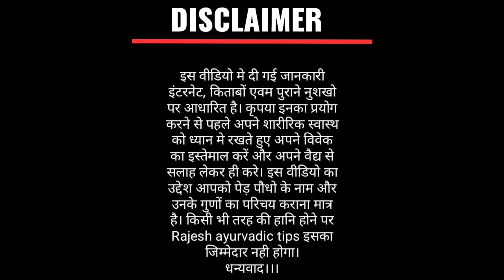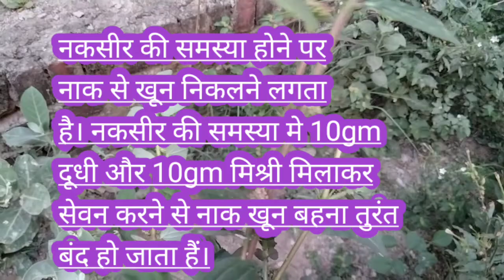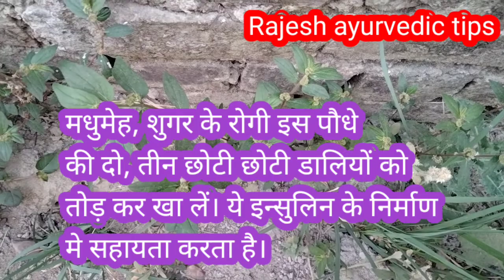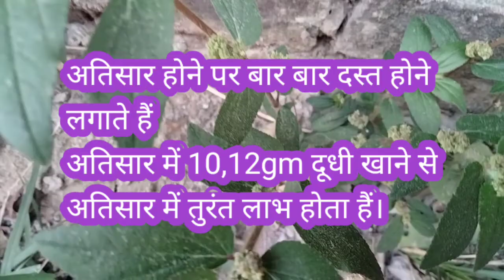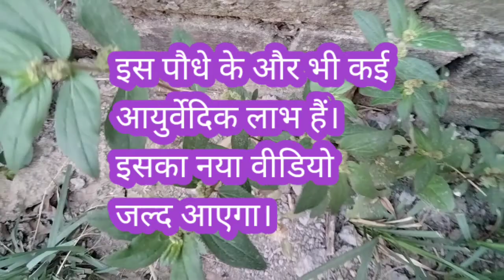नागर्जुनी। दूधी घास के दिव्य चमत्कारी प्रयोग।@RajeshAyurvedicTips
नागर्जुनी। दूधी घास के दिव्य चमत्कारी प्रयोग।‎@RAJESH AYURVEDIC TIPS

dudhi ek ghass की तरह उगने वाला छोटा सा
पौधा होता है।
अधिकतर लोग इस पौधे को बरसाई वनस्पति मानते है।
लेकिन ऐसा बिल्कुल भी नही है।
अगर ठीक तरह से देख भाल की जाए तो ये पौधा पूरे साल हरा भरा रह सकता है।
इसे आप घर पर आसानी से लगा सकते है।
पुरषों के लिए बेहद असरदार ओषधि है ।
जिन लोगों में पौरुसत्व कि कमी है।
उनके लिए यह किसी चमत्कार से कम नहीं है।